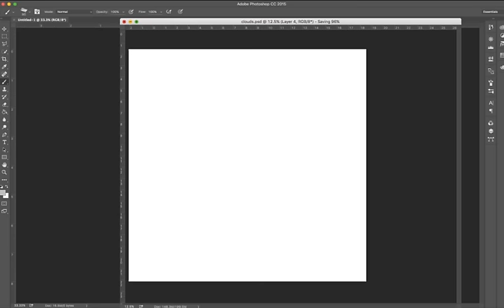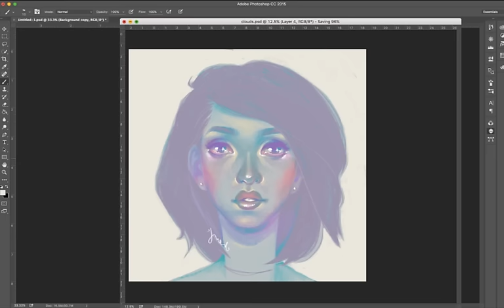Watch Me Draw : Digital Pastel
It's been a while since I did some digital art watch me draw. Here's a little digital pastel piece I doodled up.

･ﾟ✧◃SUPPORT ME! ▷

･ﾟ✧◃SOCIAL MEDIA! ▷